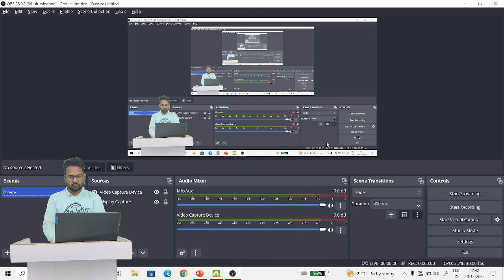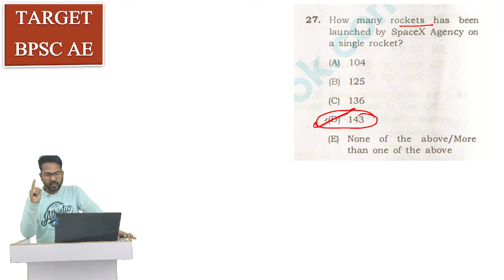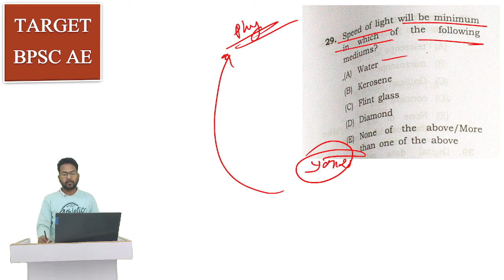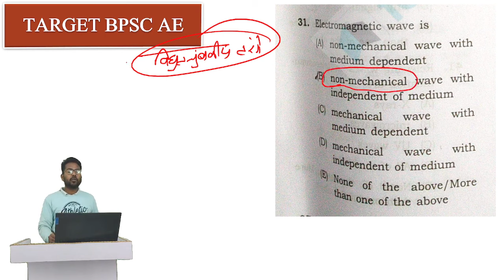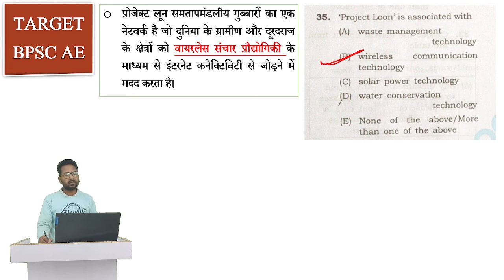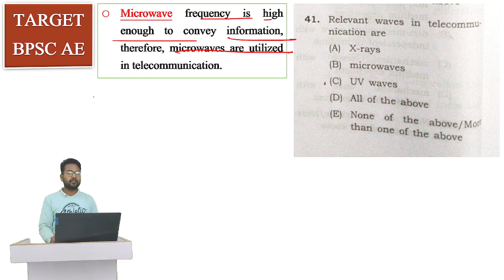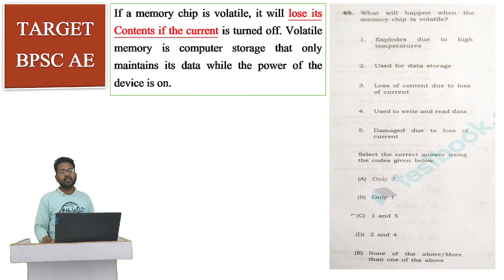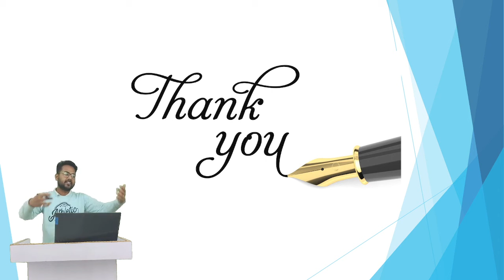BPSC AE VACANCY 2024 || General studies (Paper III)2020 Part-2 || Detailed analysis PYQ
WELCOME TO CONCEPT DECODER FAMILY

📚 Welcome to the BPSC AE Exam Prep Hub! 📚 ( Concept Decoder )

Are you aspiring to become a successful Assistant Engineer in Bihar through the prestigious BPSC AE exam? Look no further! Our YouTube channel is your ultimate destination for top-notch BPSC AE exam preparation.

🌟 What We Offer :
🔹 Comprehensive Study Materials: We provide in-depth video lectures, topic-wise explanations, and solved examples to help you master every subject and concept required for the BPSC AE exam.

🔹 Expert Guidance: Our team of experienced educators and subject matter experts will guide you through the entire exam syllabus, offering tips, tricks, and strategies to tackle the toughest questions with ease.

🔹 Mock Tests & Practice Papers: Practice makes perfect! We offer a wide range of mock tests and practice papers designed to simulate the actual BPSC AE exam environment. Evaluate your progress and identify areas for improvement.

🔹 Previous Year Paper Analysis: Understand the exam pattern and important topics by going through detailed analysis of previous year's question papers.

✨ Results-Driven Approach: Our goal is your success. We are dedicated to helping you achieve your dream of becoming a BPSC Assistant Engineer.

✨ Interactive Learning: Engage with our instructors and fellow aspirants through live sessions, Q&A sessions, and discussion forums.

✨ Motivation and Support: We understand the challenges of exam preparation. Our motivational content and support system will keep you inspired throughout your journey.

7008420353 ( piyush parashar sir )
all the best dear aspiriants